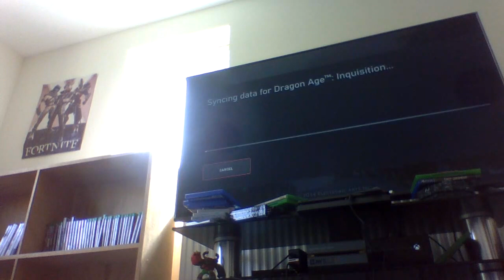dragon age inquistion